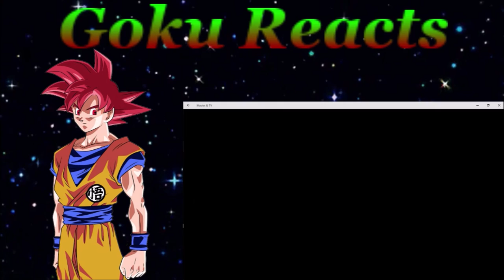Frazbear & Friends Reaction